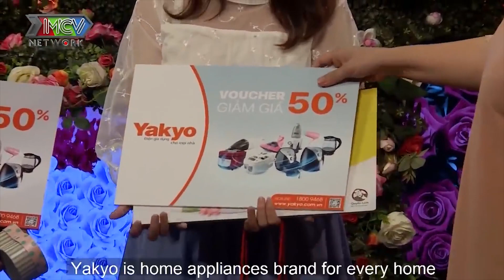Cô nàng xinh như hoa DÁNG SIÊU MẪU, bạn trai HẸN XIN CƯỚI LUÔN trên sân khấu khiến ai cũng VUI